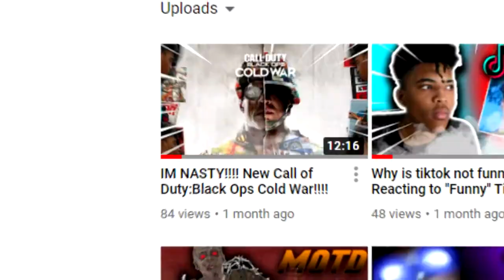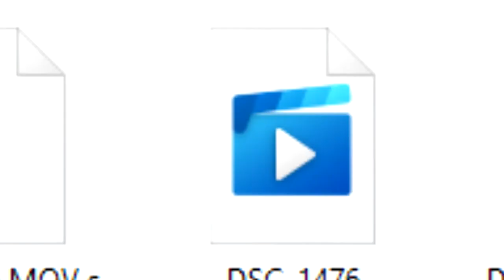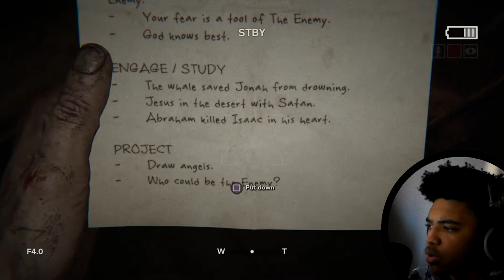I screamed so loud I BROKE THE SOUND BARRIER!!!!(Outlast 2 Part 3)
Second Channel:ThexReaper

Phantom Fire
Phantom Piggy:
PhantomSting
PhantomStar